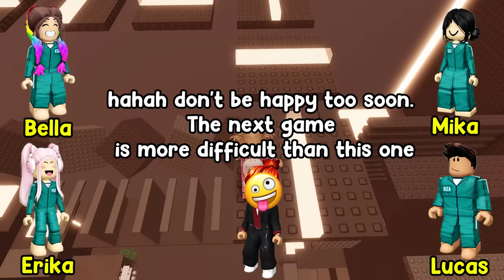🦑 TEXT TO SPEECH 🎮 Bella In Squid Game (All Episodes) 🎯 Roblox Story